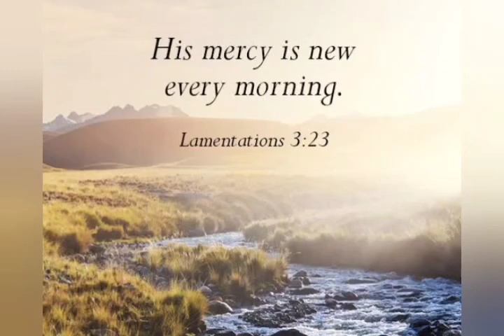Keeping spiritually FRESH in the changing seasons of life & ministry | Ps. Maurice & Mrs. Ruth